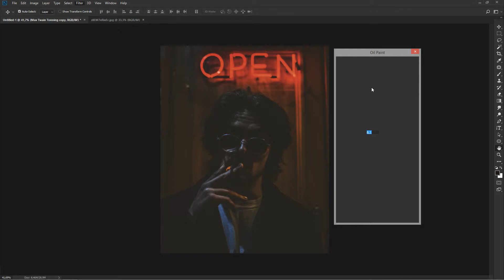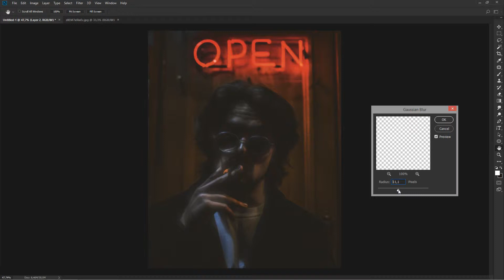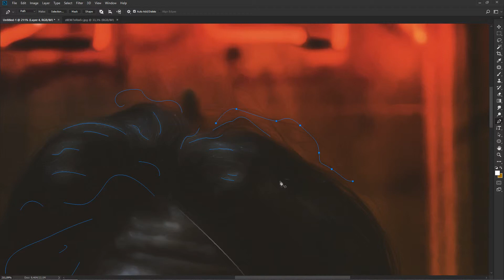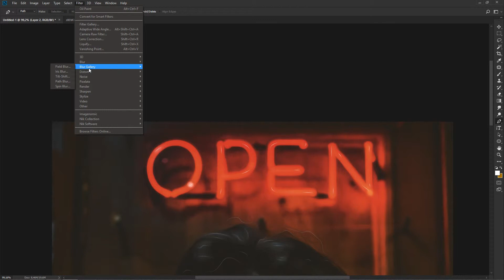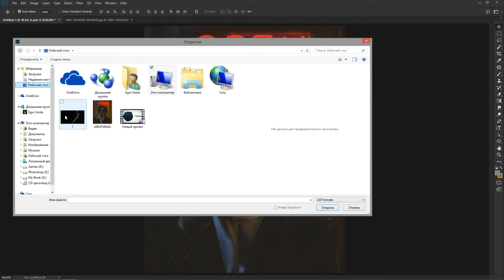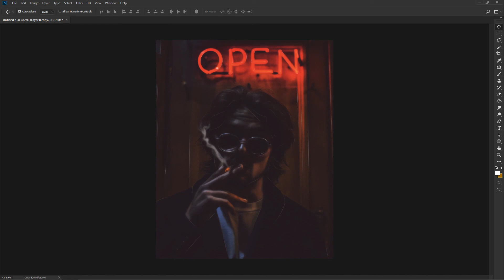Art-Retouch- Speed art (Photoshop)